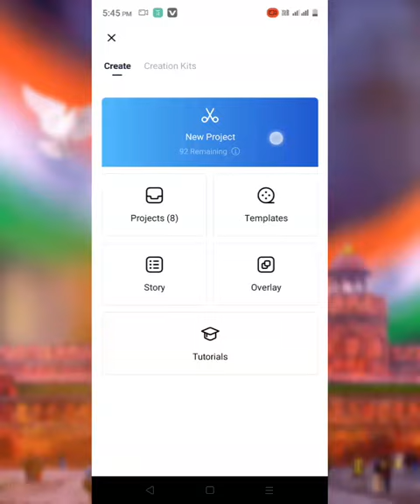🔥VN VIDEO EDITING TUTORIAL ll mask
VN VIDEO EDITING TUTORIAL 🤳 ADD mask effect
How To Add Color Page Effect //. 👇in Alight MOTION

🌅 Good Morning 🌅💪🚜🇮🇳 All my

Dil mara tod gaya hai status
durlabh Kashgar
emotional Song status
gf

इसकी र
aslimonolisa
chocolate wala cartoon
kacche badam song
noor wala aya hai
Rani pari
tok tok
tiktiki tiktok
Air force

tik talk shayri
Bangla shayri status
Best dosti status
bewafa
Bhojpuri Hana
Big bul status
chota don rap song
crush status
efx status
English shayri
fz bikes
good morning
I hate you Sad status
love story
love story status
machhali wala
main Roya song
message ka intezar status
mis you status
New status 2022
sad song status  Sad video status
school song
status tarasti hai nigahen , Mumbai saga , status video iran man
gam hai Kisi ka Pyar ka
hamari adhuri kahani movie
shayri 😈akhiyan de kol Teri hasde AA photo
attitude shayari
broken heart status shayari
Hindi status video
New sambolpuri song video
Sad status
aastha gill
Brahman song
Dard bhari shayari
ek duja ke vaaste
ekka dokka
funny shayari
hum Nadine Lage kahe ke suit
wala Saiyan
kesi Teri khud garji status
kalil or Rehman qama poetry
Kuch TO Bata Zindagi
Kusu kusu New song
likh ke uska Naam Dil k wark par
Maine tujhe Chun Liya tu BHI mujha
mumkin NAHI hai tujhko bholana
New version song status
sunchita Basu new video
shayari status
Tamil love song status
Tum mere ho is pul mera ho
crush love status
status
comedy
Sad song
Sonu Sharma motivational videoSad Song StatusKhat Likha Hai tare nam
khaa ka sute wala statusSimran Ka Lecture Enjoy ll round 2ll sonugaming2 round2hellbodybuilding TikTok#trandingshorts
cood Kay na ja Song
abki lagan me jay jay ba
alight motion video editing
alok surila
Alpesha purani
short video
antim full movie
romantic cuppal song
ya duniya pittal di
Photo Editing app
CYCLE